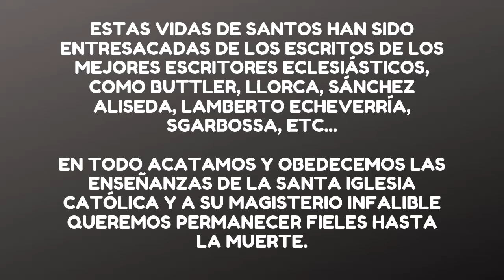Beato Sebastián de Aparicio Historia y Biografía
Biografía Beato Sebastian de Aparicio

Este hombre fue un verdadero domador de animales y se hizo santo haciendo de agricultor, de transportador y de mandadero.

Nació en Galicia, España. Cuando era niño, llegó a su pueblo una terrible epidemia y a todos los apestados los alejaban de los demás para que no los contagiaran. Sebastián se enfermó y la mamá lo llevó aparte a una cueva. Pero llegó una loba y lo mordió, y con la hemorragia se curó de la enfermedad. Desde entonces tuvo un especial amor por los animales y una influencia admirable sobre ellos.

Le agradaba la vida de campo porque en esa soledad y en esa paz y silencio, queda más fácil hablar con Dios y meditar. Hasta los 20 años hizo de pastor de las ovejas de sus padres y aprovechó esa vida de tranquilidad para dedicarse por largos ratos a la oración.

A los 20 años se fue de mayordomo a una hacienda y todo marchaba muy bien, hasta que la dueña de la finca se enamoró de él y trató de hacerlo pecar. Sebastián vio que corría peligro la salvación de su alma y huyó de allí, porque sabía que la belleza y las riquezas de esa mujer podían llevarlo a ofender a Dios.

Se fue a trabajar a otra finca, pero allí también encontró graves peligros para su castidad, y entonces dispuso alejarse totalmente de esas tierras y se embarcó para América.

Llegó a Puebla, México, y allí se propuso conseguir la santidad ayudando al progreso de la región. Se puso a construir carros de carga (tirados por bueyes) porque allí esos carros eran escasísimos (en aquel 1570) y se dedicó a transportar víveres y mercancias de un pueblo a otro, con gravísimos peligros, por entre precipicios horrendos. Con las ganancias que conseguía y obteniendo la colaboración de comunidades y asociaciones fue construyendo caminos vecinales que pusieron en comunicación unas con otras a muchas localidades. Sebastián tenía una fuerza descomunal que le era muy útil para todos esos oficios.

Los pobres indígenas sufrían mucha pobreza, y nuestro santo los ayudaba en todo lo que era posible. Los transportaba gratis con sus víveres, para que fueran a los pueblos a venderlos. Repartía entre ellos los alimentos que lograba conseguir y les enseñaba muchas obras manuales que ellos ignoraban.

Un día, cuando él iba con sus carros de bueyes llevando mercancias de un pueblo a otro, lo asaltó una banda de guerrilleros indígenas. Pero cuando se dieron cuenta de que era Sebastián, lo dejaron pasar libremente sin robarle ni hacerle daño, y diciendo: "Tú has sido siempre como un buen papá para con nosotros. A ti no te haremos daño".

En una plaza de mercado, sin darse cuenta, golpeó con su carro de bueyes unas ollas de un vendedor y se rompieron algunas. El dueño de las ollas, lleno de rabia la emprendió con terribles insultos contra Sebastián. Este le ofreció excusas y le propuso pagarle todos los daños. Pero el irritado comerciante le gritaba que sólo aceptaba una solución: batirse en lucha los dos, uno contra el otro. Por más que nuestro santo le insistía que él no quería pelear con nadie, el otro lo desafiaba delante de todo el pueblo. Al fin Sebastián aceptó y con su gran fuerza y habilidad derribó al desafiante. Cuando el busca pleitos se vio perdido le pidió perdón y Sebastián lo abrazó cariñosamente. La gente aplaudió su modo tan noble de proceder.